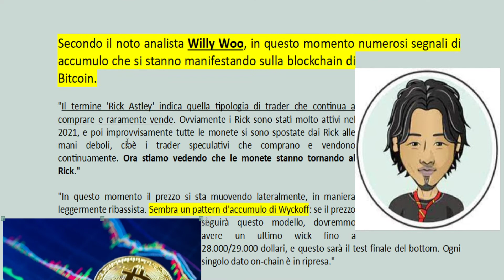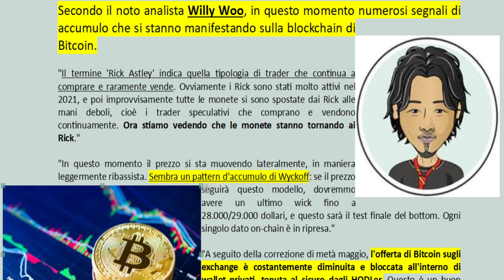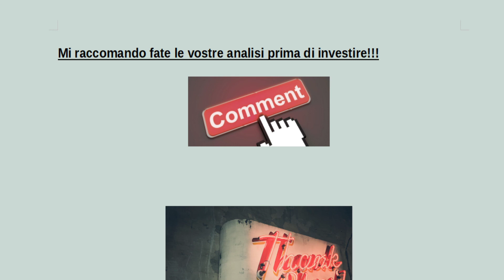BITCOIN è in ripresa ? Cosa ci dice WILLY WOO ?